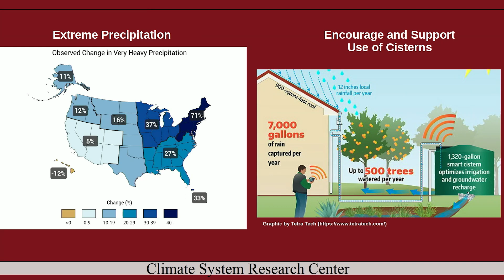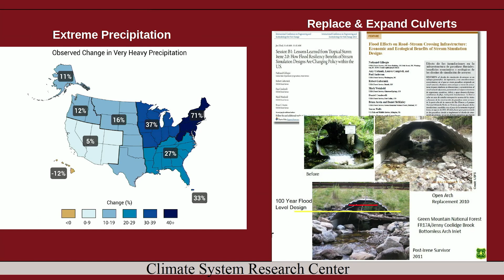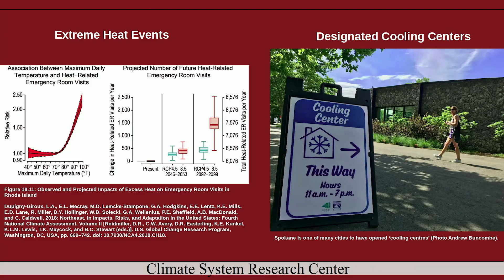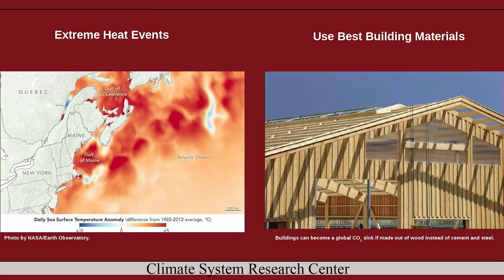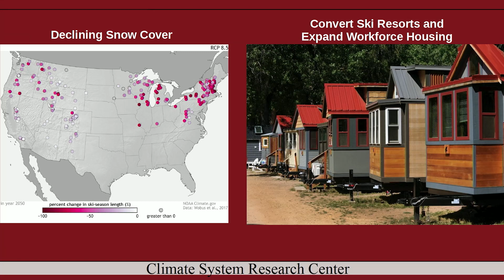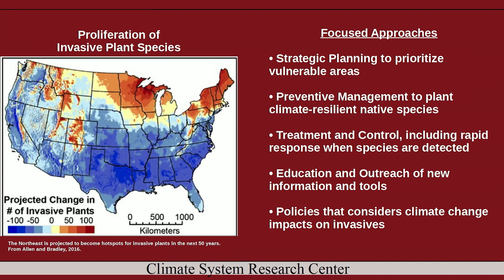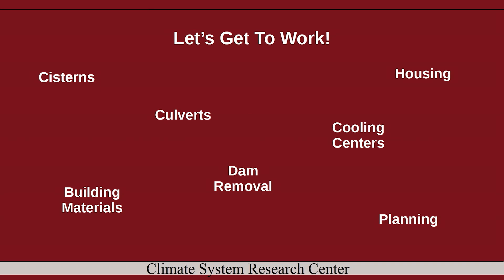Climate Change in the Northeast U.S.: Adaptation Actionable Ideas | Michael Rawlins | TEDxBoston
Climate changes impacting the Northeast U.S. are similar in many ways to alterations occurring in other parts of the globe. However, some of the changes are unique and more worrisome, requiring adaptation approaches which can help to mitigate adverse impacts from costly severe weather events. The changes unfolding are an intersection of the region’s location, climate, population, and economy. This talk focuses on appropriate adaptation measures, informed by the latest research on recent climate trends and projections for the future.

Climate Change, Environment, Science, Water, Weather Dr. Michael Rawlins is an associate professor in the Department of Earth, Geographic, and Climate Sciences at the University of Massachusetts – Amherst and associate director of the Climate System Research Center. Dr. Rawlins earned a Ph.D. from the University of New Hampshire in Earth and Environmental Sciences in 2006. His research investigates climate variability and change with a focus on Arctic hydrology and biogeochemical cycling. In this work he and his team advance understanding of physical processes influencing terrestrial water and carbon cycles and the ways in which warming, permafrost thaw, and hydrological cycle intensification are impacting life across the northern high latitudes. Dr. Rawlins has been the principle investigator on projects totaling over $2.1M in research grants from federal agencies including the National Science Foundation, the National Aeronautics and Space Administration, and the Department of Energy. He has published dozens of peer-reviewed articles in leading journals and co-authored book chapters in Arctic Land Cover and Land Use Change in a Changing Climate (2011) and Arctic Hydrology, Permafrost and Ecosystems (2021). He often serves on science teams tasked to produce comprehensive reports for ongoing and future research activities. The science teams included the organizing team for Synthesis Studies of the Pan-Arctic/Earth System; the Science Definition Team which produced the implementation plan for NASA’s Arctic Boreal Vulnerability Experiment (ABoVE); and the scoping study team for NASA’s Arctic-COLORS (Arctic-COastal Land Ocean inteRactions) project. In his service capacity at UMass Amherst, Dr. Rawlins provides weather and climate data to the public and news organizations, and is frequently interviewed by local and regional television, radio, and print media. This service outreach centers on weather anomalies and climate change across Massachusetts and the Northeast U.S. This talk was given at a TEDx event using the TED conference format but independently organized by a local community.